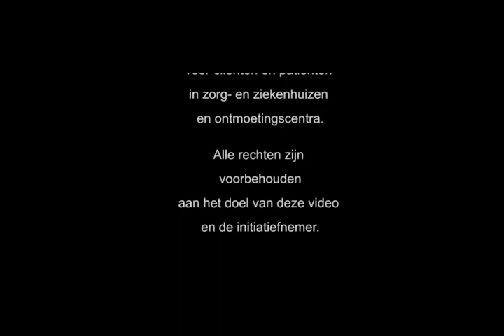16 Leon LIVE over reizen in eigen huis 24 april 2020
Facebook LIVE uitzending van Leon de Waal voor BedtimeStories